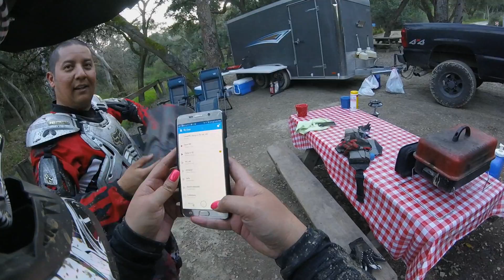HOLLISTER HILLS 2017